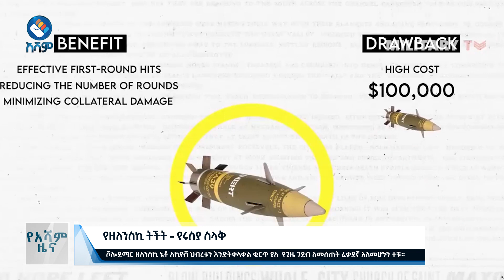የዘለንስኪ ትችት - የሩስያ ስላቅ